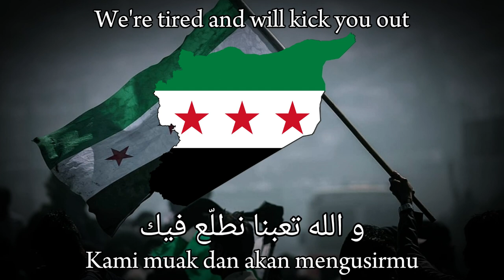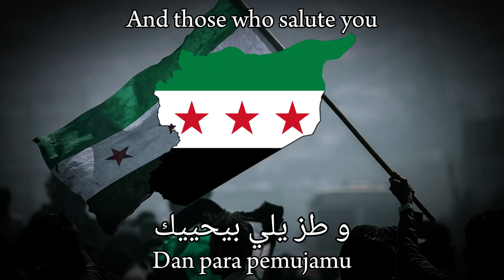Syrian Revolutionary Song: "Yalla Erhal Ya Bashar!" (English & Indonesian Translation)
Yalla Irhal Ya Bashar (يلا ارحل يا بشار, “Get Out, Bashar!”) is a Syrian nasheed created and sung by Abdurrahman Farhud. This nasheed gained popularity after being performed at 27 June 2011 protest in Hama. Since then, it has been performed in ensuing anti-Assad protests and demonstrations with various changes in lyrics and composition.

Yalla Irhal Ya Basyar (يلا ارحل يا بشار, “Pergilah, Basyar!”) adalah nasyid Suriah yang ditulis dan dinyanyikan oleh Abdurrahman Farhud. Nasyid ini menjadi populer setelah dibawakan pada unjuk rasa 27 Juni 2011 di Hama. Yalla Irhal Ya Basyar berkembang menjadi salah satu simbol Revolusi Suriah dan dibawakan dalam berbagai aksi protes dan unjuk rasa menentang rezim al-Assad dengan berbagai modifikasi dan perubahan pada komposisi dan liriknya.

*Credits*

Images:
1. Syria , ali, arab, arabic, idlib, revelation, syrian, HD phone wallpaper
2. "Vintage grunge paper png texture, distressed Kraft paper transparent overlay graphic" by Kanate
3. "Flag map of Syria (1930–1958, 1961–1963).svg" by Дмитрий-5-Аверин